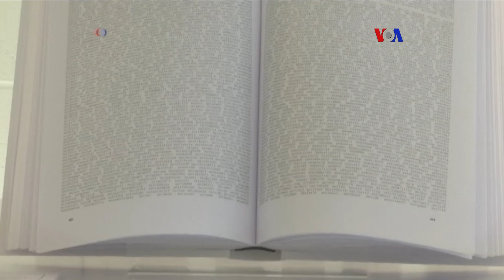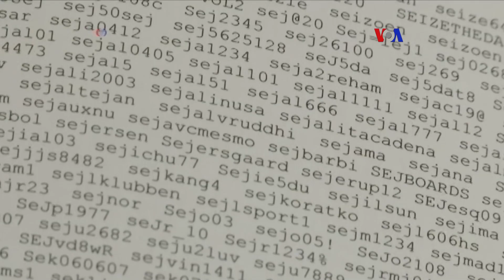Tecnología invasiva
En un mundo ideal, la tecnología está al servicio de los humanos.  Pero el grado en el que ella nos mira ahora, hace pensar lo contrario.  Por eso, la exhibición que se desarrolla en Londres, “la sala de cristal”. Tanto de nuestra vida privada puede estar al descubrierto con estas tecnologías.
Publicado originalmente